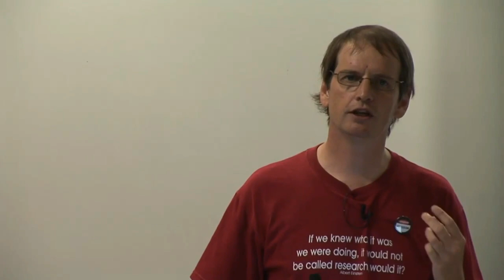The Ethics of Voluntary Carbon Offsets - Professor Clive Spash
Excerpt from the lecture The Brave New World of Carbon Trading - Professor and ecological economist Clive Spash on the limitations of Emissions Trading Schemes. Video published March 11, 2010.

"Corporate power is shown to be a major force affecting emissions market operation and design. The potential for manipulation to achieve financial gain, while showing little regard for environmental or social consequences, is evident as markets have extended internationally and via trading offsets. At the individual level, there is the potential for emissions trading to have undesirable ethical and psychological impacts and to crowd out voluntary actions. I conclude that the focus on such markets is creating a distraction from the need for changing human behaviour, institutions and infrastructure."

In 2009 Australia’s Commonwealth Scientific Industrial Research Organisation (CSIRO) wrote to New Political Economy demanding that the paper entitled ‘The Brave New World of Carbon Trading’ not be published.  [Nov 7, 2009: Censorship of Critique of Emissions Trading and Carbon-Offsets Schemes]

Website of Clive L. Spash, WU Vienna University of Economics and Business, Vienna, Austria: